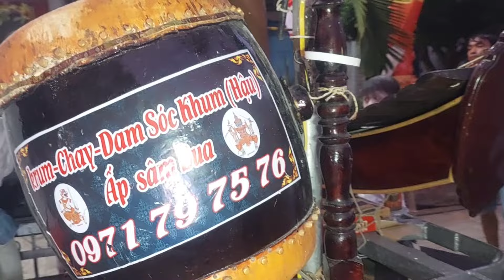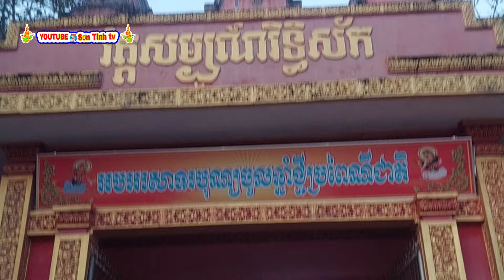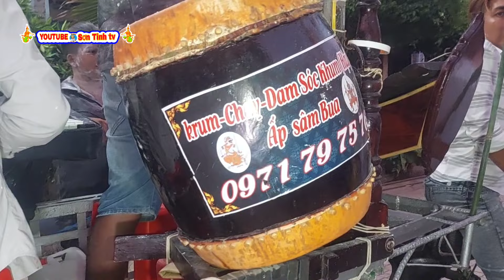Chùa Sâm Bua trà vinh diệu hành maha san kran tết choi chnam thmay khmer/ngũ êm ak chơn tài trợ/STtv